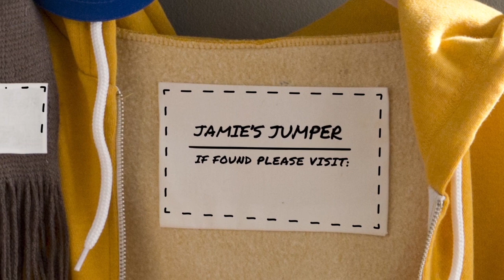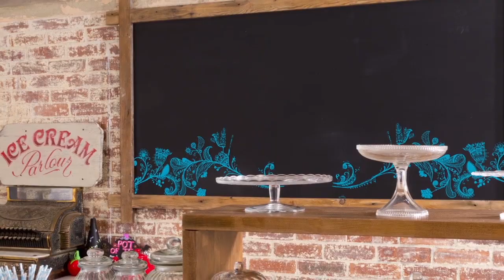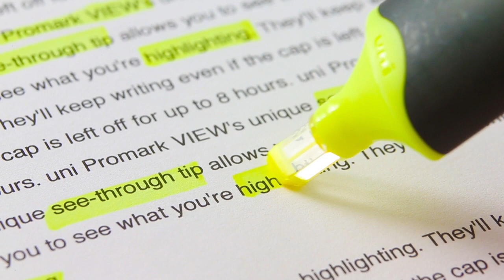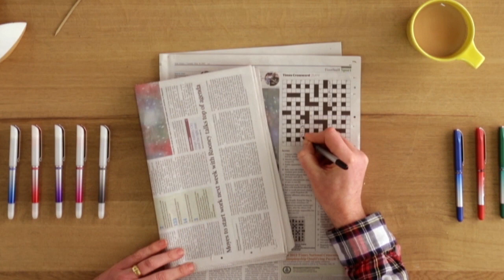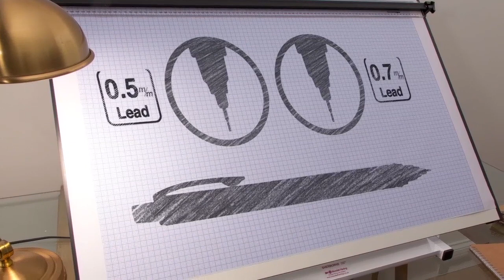uni-ball - Full Pen Range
522613,551876,551884,57089X,570903,570997,571003,704004,704020,704047,704071,704144,704527,798251,798332 for the Full Range of uni-ball Pens